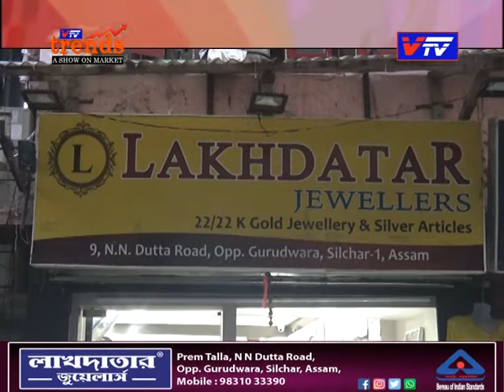Vtv Trends II Lakhdatar Jewelers II N N Dutta Road, Silchar II